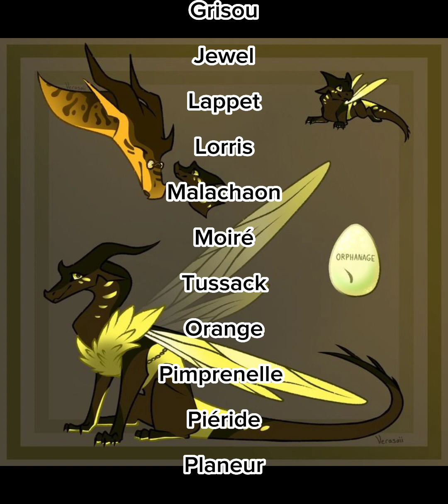Tout les personnages de lrdf partie 3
Salut voici une nouvelle vidéo qui est sur Tout les personnages de lrdf partie 3.

Bon viosonage !